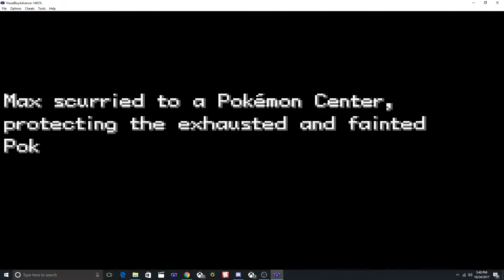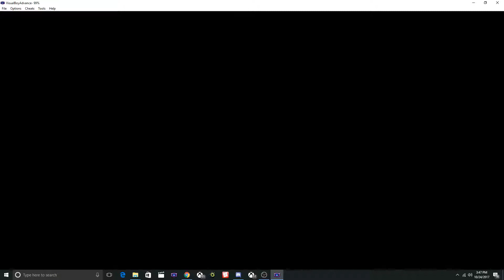Pokemon Clover Episode 36: Beating Karma's last Big Boss's!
First of all I haven't Uploaded in a week, because I've been a little busy, and also I tried uploading a certain video, but It never worked out, and it will never exist, so sad. ( ; _ ; )
(Unless anything else happens, I should return to normal uploading!)

In this episode I beat two bad guys in 1 episode! I beat Lil' Bro for his revenge match and then I tackle and surprisingly enough in one episode, also beat Team Karma's Boss! Like the head honcho of it all! After this Team Karma should be completely done for the rest of the game, I mean I even picked up the master ball in a completely random room just sitting there! Yeah I did a lot this episode and that is the reason its above average in length, but as for a Pokemon Clover episode, it should be exciting, I mean I didn't even think I could beat there boss as quickly as I did especially since it seemed almost impossible at first! I hope you enjoyed today's video and have a nice day! :)